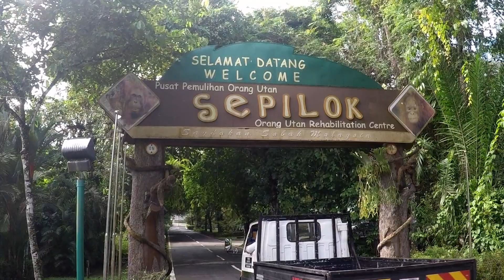Sepilok OrangUtan Center - Kinabatangan River - Sandakan - Borneo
Malezya'nın Borneo adasındaki Sandakan şehrinde bulunan Orangutan rehabilitasyon merkezinde bir gün geçirdik. Ertesi gün 2 saat uzaklıktaki Kinabatangan nehrinde tekne gezisi yaptık.

We spent a day at the Sepilok Orangutan rehabilitation center on the island of Borneo in Malaysia. The next day we took a boat trip on the Kinabatangan river, which was 2 hours away.